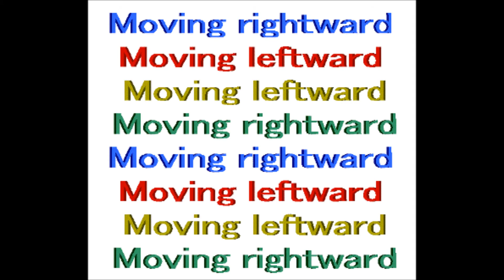Optical Illusions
optical illusions liieeekk whaaaa